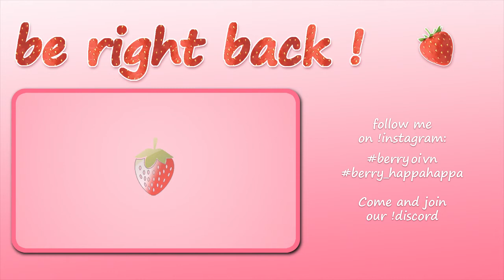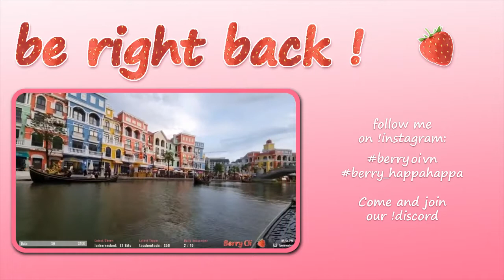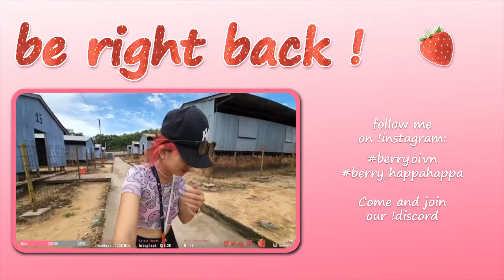Many companies travel several times a day between the main cities